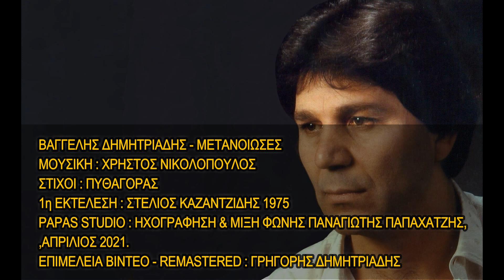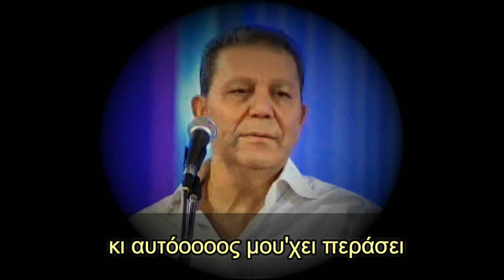ΒΑΓΓΕΛΗΣ ΔΗΜΗΤΡΙΑΔΗΣ-ΜΕΤΑΝΟΙΩΣΕΣ (Remastered)HQ.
Ο ΒΑΓΓΕΛΗΣ ΔΗΜΗΤΡΙΑΔΗΣ ΤΡΑΓΟΥΔΗΣΕ ΤΡΑΓΟΥΔΙΑ ΤΟΥ ΣΤΕΛΙΟΥ ΚΑΖΑΝΤΖΙΔΗ LIVE STUDIO.
ΗΧΟΛΗΨΙΑ : ΠΑΝΑΓΙΩΤΗΣ ΠΑΠΑΧΑΤΖΗΣ PAPAS STUDIO,ΗΧΟΓΡΑΦΗΣΗ 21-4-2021.
''ΜΕΤΑΝΙΩΣΕΣ'',
ΜΟΥΣΙΚΗ : ΧΡΗΣΤΟΣ ΝΙΚΟΛΟΠΟΥΛΟΣ
ΣΤΙΧΟΙ : ΠΥΘΑΓΟΡΑΣ.
1η ΕΚΤΕΛΕΣΗ : ΣΤΕΛΙΟΣ ΚΑΖΑΝΤΖΙΔΗΣ 1975.
ΕΠΙΜΕΛΕΙΑ ΒΙΝΤΕΟ - REMASTERED : ΓΡΗΓΟΡΗΣ ΔΗΜΗΤΡΙΑΔΗΣ.

ΠΡΟΣΟΧΗ: Αποποίηση Ευθυνών,το βίντεο δεν προορίζεται για παραβίαση πνευματικών δικαιωμάτων.Τα Πνευματικά δικαιώματα των μουσικών κομματιών, ανήκουν στους δημιουργούς τους και στις εκάστοτε δισκογραφικές εταιρείες των ερμηνευτών.Η ανάρτηση αυτή δεν έχει κερδοσκοπικό αλλά ψυχαγωγικό χαρακτήρα !!!

Βιογραφικό : Ο Καλαμαριώτης τραγουδιστής Βαγγέλης (Βάγγος) ΔΗΜΗΤΡΙΑΔΗΣ γεννήθηκε στις 14 Σεπτεμβρίου 1947 από Πόντιους πρόσφυγες γονείς στην Καλαμαριά Θεσσαλονίκης . Ο Βαγγέλης ΔΗΜΗΤΡΙΑΔΗΣ ανήκε στη λεγόμενη "Σχολή Καζαντζίδη" αφού ο Στέλιος υπήρξε πρότυπο για πολλούς συγχρόνους και νεότερους τραγουδιστές,ομοίως και για τον '' Βάγγο '' η φωνή του οποίου μοιάζει πολύ με του Στέλιου. Ο γνωστός λαϊκός τραγουδιστής τραγουδούσε πάνω από 40 χρόνια κι ήταν ιδιαίτερα γνωστός στη Θεσσαλονίκη, στην Βόρεια Ελλάδα και την Περιφέρεια .Είχε συνεργαστεί σχεδόν με όλα τα μεγαλύτερα ονόματα του λαϊκού πενταγράμμου παλιά και καινούργια ,έχοντας τραγουδήσει στα μεγαλύτερα νυχτερινά κέντρα της Θεσσαλονίκης και της Περιφέρειας σ 'όλη την Βόρεια Ελλάδα, Κύπρο, καθώς και στο εξωτερικό στην ομογένεια στην Γερμανία . Μπήκε στην δισκογραφία το 1984 έχοντας κυκλοφορήσει 6 μεγάλους δίσκους με πολλές επιτυχίες ,τραγουδώντας πολλά τραγούδια γνωστών συνθετών, δικές του επιτυχίες και φυσικά τραγουδώντας και τιμώντας τα τραγούδια του αξέχαστου Στέλιου Καζαντζίδη.Απεβίωσε στις 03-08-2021 στην Επανομή Θεσσαλονίκης, χωρίς να έχει ιδιαίτερα προβλήματα υγείας!!!

ΔΙΣΚΟΓΡΑΦΙΑ ΒΑΓΓΕΛΗ ΔΗΜΗΤΡΙΑΔΗ :
1) ΔΙΣΚΟΣ / LP '' ΘΥΜΗΘΕΙΤΕ ΜΑΖΙ ΜΑΣ'' ΕΤΑΙΡΙΑ ΔΙΣΚΩΝ SALONICA 1984 ,ΤΡΑΓΟΥΔΟΥΝ : ΒΑΓΓΕΛΗΣ ΔΗΜΗΤΡΙΑΔΗΣ,ΠΑΣΧΑΛΗΣ ΤΕΡΖΗΣ,ΑΦΡΟΔΙΤΗ ΚΥΡΟΥ,ΠΑΝΟΣ ΡΗΓΑΣ, Ο ΔΙΣΚΟΣ ΕΠΑΝΑΚΥΚΛΟΦΟΡΗΣΕ ΣΕ CD TO 2002 ΑΠΟ ΤΟ ΠΕΡΙΟΔΙΚΟ ΠΙΣΤΑ ,ΤΗΝ NEXT RECORDS. ΣΥΜΜΕΤΕΧΕΙ ΜΕ ΔΥΟ ΤΡΑΓΟΥΔΙΑ TA : A) ΑΡΑΠΙΚΑ ΚΟΡΜΙΑ & Β) ΠΑΛΙ ΣΤΟ ΣΠΙΤΙ ΜΟΥ ΧΑΡΑΜΑΤΑ.
2) ΔΙΣΚΟΣ / LP ''ΠΙΟ ΓΛΥΚΟΣ ΚΑΥΜΟΣ'' ΕΤΑΙΡΙΑ ΔΙΣΚΩΝ SALONICA 1985 ,ΤΡΑΓΟΥΔΟΥΝ : ΒΑΓΓΕΛΗΣ ΔΗΜΗΤΡΙΑΔΗΣ,ΣΑΚΗΣ ΤΣΕΛΕΠΗΣ,ΑΦΡΟΔΙΤΗ ΚΥΡΟΥ.ΣΥΜΜΕΤΕΧΕΙ ΜΕ ΔΥΟ ΤΡΑΓΟΥΔΙΑ : Α) ΑΝ ΔΕΝ ΑΓΑΠΗΣΕΙΣ / ΑΤΡΑ'Ι'ΔΗ ΕΥΑΓΓΕΛΟΥ-ΒΑΣΙΛΟΠΟΥΛΟΥ ΓΙΑΝΝΗ-ΓΙΑΝΝΗ ΤΣΕΛΕΠΗ(ΧΡΗΣΤΟΥ ΝΙΚΟΛΟΠΟΥΛΟΥ) & Β) ΟΙ ΑΝΑΜΝΗΣΕΙΣ ΔΕΝ ΞΕΧΝΙΟΥΝΤΑΙ ΑΓΑΠΗΜΕΝΗ (ΜΙΧΑΛΗ ΛΑΜΠΡΟΠΟΥΛΟΥ - ΔΗΜΗΤΡΗ ΒΑΡΣΑΜΙΔΗ).
3) ΔΙΣΚΟΣ / LP & ΠΡΩΤΟΣ ΠΡΟΣΩΠΙΚΟΣ '' ΘΑ Σ'ΑΝΑΖΗΤΩ '' ΕΤΑΙΡΙΑ ΔΙΣΚΩΝ SALONICA 1986, ΠΕΡΙΕΧΕΙ ΤΡΑΓΟΥΔΙΑ ΓΝΩΣΤΩΝ ΣΥΝΘΕΤΩΝ ΟΠΩΣ ΤΟΥ ΧΡΗΣΤΟΥ ΝΙΚΟΛΟΠΟΥΛΟΥ,ΕΧΟΥΝ ΤΗΝ ''ΠΝΕΥΜΑΤΙΚΗ'' ΤΟΥ ΥΠΟΓΡΑΦΗ ,ΕΙΧΕ ΣΥΜΒΑΣΗ ΜΕ ΤΗΝ ΜΙΝΟΣ ΚΙ ΕΤΣΙ ΓΡΑΦΕΙ ΤΟ ΟΝΟΜΑ ΤΟΥ ΓΙΑΝΝΗ ΤΣΕΛΕΠΗ ΠΟΥ ΗΤΑΝ Ο ΠΡΟΕΔΡΟΣ ΤΗΣ ΕΤΑΙΡΙΑΣ ΔΙΣΚΩΝ SALONICA ΟΠΩΣ : A) ΕΙΣΑΙ ΔΙΚΗ ΜΟΥ / ΑΤΡΑ'Ι'ΔΗΣ-ΒΑΣΙΛΟΠΟΥΛΟΣ-ΓΙΑΝΝΗΣ ΤΣΕΛΕΠΗΣ(ΧΡΗΣΤΟΣ ΝΙΚΟΛΟΠΟΥΛΟΣ) &  Β) ΛΙΓΟ ΛΙΓΟ ΜΕ ΠΕΘΑΙΝΕΙΣ/ΑΤΡΑ'Ι'ΔΗΣ-ΒΑΣΙΛΟΠΟΥΛΟΣ-ΓΙΑΝΝΗΣ ΤΣΕΛΕΠΗΣ(ΧΡΗΣΤΟΣ ΝΙΚΟΛΟΠΟΥΛΟΣ),Γ) ΕΠΙΧΕΙΡΗΣΗ ΛΟΙΠΟΝ ΑΠΑΓΩΓΗ / ΤΟΥ ΓΝΩΣΤΟΥ ΔΗΜΗΤΡΗ ΧΙΟΝΑ - ΑΓΓΕΛΟΥ ,Δ) ΣΤΟ ΠΛΑ'Ι' ΜΟΥ ΝΑ ΚΛΑΨΕΙΣ (ΠΑΝΑΓΙΩΤΗ ΠΑΠΑΧΑΤΖΗ-ΔΗΜΗΤΡΗ ΒΑΡΣΑΜΙΔΗ) ,Ε) ΑΛΛΑΞΑΝ ΟΙ ΚΑΙΡΟΙ (ΠΑΝΑΓΙΩΤΗ ΠΑΠΑΧΑΤΖΗ) ...ΚΙ ΑΛΛΑ ΠΟΛΛΩΝ ΣΥΝΘΕΤΩΝ ΤΡΑΓΟΥΔΙΑ.
4) ΔΙΣΚΟΣ / LP ''ΜΑΝΤΟΝΑ ΜΑΡΑΝΤΟΝΑ'' ΕΤΑΙΡΙΑ ΔΙΣΚΩΝ PAPA'S STUDIO RECORDS 1988. ΠΕΡΙΕΧΕΙ ΤΙΣ ΕΠΙΤΥΧΙΕΣ ''ΜΑΝΑΡΙ ΜΟΥ'' ,''ΜΑΝΤΟΝΑ ΜΑΡΑΝΤΟΝΑ'',ΤΟ ΟΠΟΙΟ ΤΟ ΕΔΩΣΕ ΝΑ ΤΟ ΤΡΑΓΟΥΔΗΣΕΙ ΚΙ Ο ΓΝΩΣΤΟΣ ΓΙΑΝΝΗΣ ΦΛΩΡΙΝΙΩΤΗΣ..Κ.Α
5) ΔΙΣΚΟΣ / LP '' ΟΛΑ ΓΙΑ ΣΕΝΑ '' ΕΤΑΙΡΙΑ ΔΙΣΚΩΝ PAPA'S STUDIO RECORDS 1991 .
6) ΔΙΣΚΟΣ / LP ''ΑΝΑΤΟΛΙΤΙΣΣΑ ΚΑΡΔΙΑ ΜΟΥ'' ΕΤΑΙΡΙΑ ΔΙΣΚΩΝ VASIPAP-ΘΕΡΜΑ'Ι'ΚΟΣ 1994 .ΠΕΡΙΕΧΕΙ ΤΑ ΤΡΑΓΟΥΔΙΑ : ''ΑΝΑΤΟΛΙΤΙΣΣΑ ΚΑΡΔΙΑ ΜΟΥ'',''ΣΑΝ ΤΗΝ ΓΑΡΔΕΝΙΑ ΕΙΣΑΙ'' Κ.Α
7)ΕΝΑ(1) CD ΠΟΥ ΤΡΑΓΟΥΔΑ ΤΡΑΓΟΥΔΙΑ ΤΟΥ ΣΤΕΛΙΟΥ ΚΑΖΑΝΤΖΙΔΗ  LIVE STUDIO 2008.
8)ΗΧΟΓΡΑΦΗΣΗ 21-22/4/2021/ΗΧΟΛΗΨΙΑ ΠΑΝΑΓΙΩΤΗΣ ΠΑΠΑΧΑΤΖΗΣ PAPA'S STUDIO ΜΕ 42 ΤΡΑΓΟΥΔΙΑ ΤΟΥ ΣΤΕΛΙΟΥ ΚΑΖΑΝΤΖΙΔΗ,ΕΚ ΤΩΝ ΟΠΟΙΩΝ ΚΑΠΟΙΑ ΕΧΕΙ ΕΠΙΜΕΛΗΘΕΙ ΜΕ ΤΗΝ ΟΡΧΗΣΤΡΑ ΤΟΥ Ο ΓΝΩΣΤΟΣ ΔΕΞΙΟΤΕΧΝΗΣ ΣΟΛΙΣΤ ΚΑΙ ''ΜΕΓΑΛΟΣ'' ΔΑΣΚΑΛΟΣ ΤΟΥ ΜΠΟΥΖΟΥΚΙΟΥ ΔΗΜΗΤΡΗΣ ΧΙΟΝΑΣ ,ΚΑΘΩΣ  ΚΑΙ ΤΡΑΓΟΥΔΙΑ ΤΟΥ ΣΤΕΛΙΟΥ ΚΙ ΑΛΛΩΝ ΓΝΩΣΤΩΝ ΣΥΝΘΕΤΩΝ ΠΟΥ ΤΡΑΓΟΥΔΑ LIVE O ΒΑΓΓΕΛΗΣ ΔΗΜΗΤΡΙΑΔΗΣ,ΤΑ ΟΠΟΙΑ ΚΑΠΟΙΑ ΔΕΝ ΕΙΝΑΙ ΤΟΣΟ ΓΝΩΣΤΑ ΣΤΟ ΕΥΡΥ ΚΟΙΝΟ 'Η ΔΕΝ ΕΧΟΥΝ ΤΡΑΓΟΥΔΗΘΕΙ ΤΟΣΟ ΣΥΧΝΑ !!!
9)ΟΜΟΙΩΣ ΗΧΟΓΡΑΦΗΣΗ 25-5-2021 ,ΗΧΟΛΗΨΙΑ ΓΙΑΝΝΗΣ ΓΚΙΟΥΡΑΣ STUDIO ''NEW SOUND'',ΜΕ 23 ΤΡΑΓΟΥΔΙΑ ,ΕΚ ΤΩΝ ΟΠΟΙΩΝ ΚΑΠΟΙΑ ΕΙΝΑΙ ΤΟΥ ΣΤΕΛΙΟΥ ΚΑΙ ΚΑΠΟΙΑ ΕΙΝΑΙ ΕΝΟΡΧΗΣΤΡΩΜΕΝΑ ΑΠΟ ΤΟΝ ΔΑΣΚΑΛΟ ΤΟΥ ΜΠΟΥΖΟΥΚΙΟΥ ΔΗΜΗΤΡΗ ΧΙΟΝΑ ,ΚΑΘΩΣ ΚΙ ΑΛΛΑ ΔΙΑΦΟΡΑ ΤΡΑΓΟΥΔΙΑ,ΤΑ ΟΠΟΙΑ ΤΡΑΓΟΥΔΑ LIVE STUDIO !!!
10) ΤΕΛΟΣ ΗΧΟΓΡΑΦΗΣΗ ΙΟΥΝΙΟΣ 2021 ,24 ΤΡΑΓΟΥΔΙΑ ΣΤΟ STUDIO POLYTROPON ΤΟΥ ΓΙΩΡΓΟΥ ΚΑΖΑΝΤΖΗ !!! ΟΛΑ ΤΑ ΑΝΩΤΕΡΩ ΚΥΚΛΟΦΟΡΟΥΝ ΣΤΟ YOU TUBE !!!